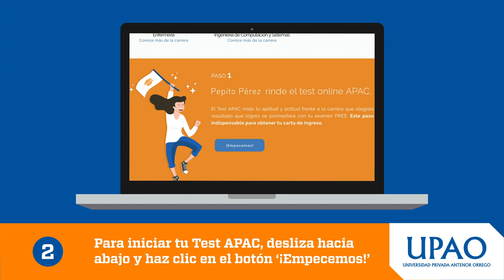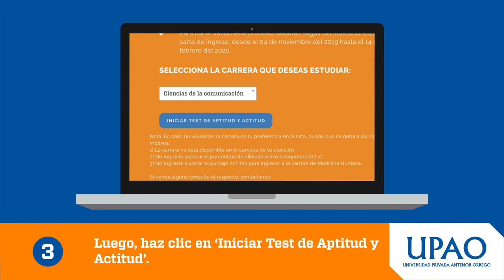¿Qué es el Test APAC? - UPAO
Una vez concluido tu examen PREE, verifica tus resultados y continúa con los siguientes pasos para obtener tu carta de ingreso.